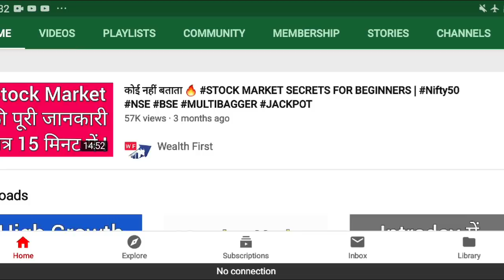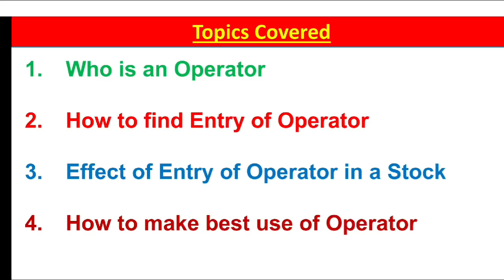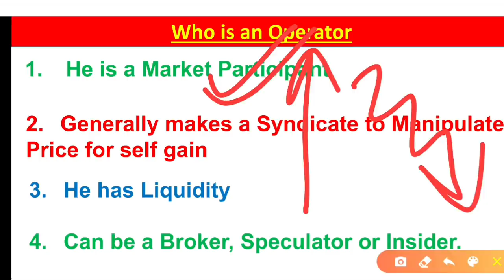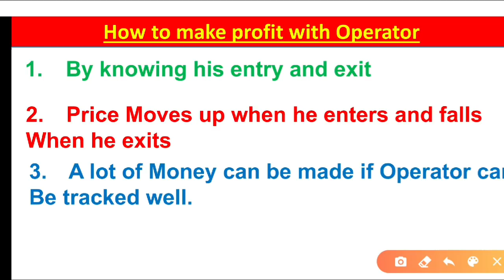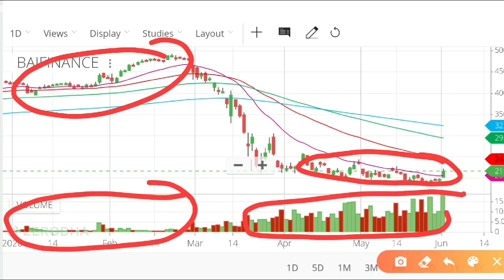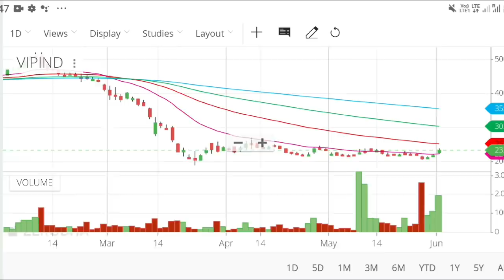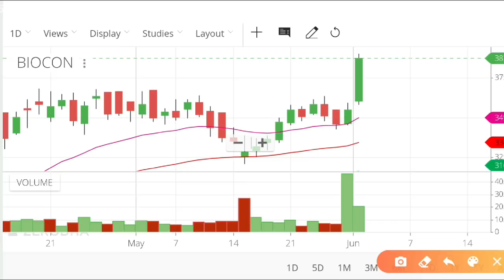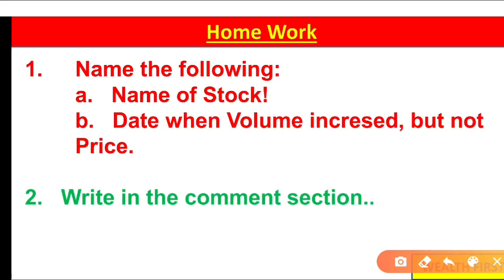#3 How to find Operator Stocks | Price Volume Strategy | How Operator Stock Market | Volume Spread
Join our private group free.  Free Acct opening. Zero AMC

My Powerful Trading Tablet ✔💰

7 habits of highly effective people

My Fitness Buddy 💪

Only accessory I wear 💎

1. nifty view
2. nifty option chain analysis
3. nifty view tomorrow
4. long term investment in stock market
7. corona vaccine
8. covid vaccine
9. share market crash
10. hero or zero strategy
11. hero or zero option strategy
14. stocks to buy for short term
15. swing trading strategies
16. option trading strategies
17. intraday trading strategies
18. best stocks to buy tomorrow
20. where to open dmat account
21. free intraday trading training
22. free option trading training
23. stock market classes
24. free stock market classes
25. stock market news
26. share market news
27. business news today
28. stock market news today
29. stock market learning videos
30. why market crashed today
31. penny stocks
32. multibagger stocks
33. multibagger penny stocks
34. penny stocks list
36. debt free penny stocks
37. penny stocks with strong fundamentals
38. how to invest in penny stocks for beginners
39. top stocks 2021
40. latest share market news
41. latest share market tips
42. latest share market tips in hindi
44. latest stock market news
45. stock market in hindi
47. swing trading strategies
48. intraday trading tips
49. share market portfolio
50. stock market classes
52. latest share recommendations
53. nifty weekly view
54. latest stock picks
55. moneycontrol news
56. stock market today
57. stock market india
58. stock market basics
59. stock trading
60. share tips
62. share market basics for beginners
63. share trading for beginners
64. share market me paise kaise lagaye
65. how to make money in stock market
66. how to invest in stock market
67. stock market for dummies
68. ipo kya hai
69. ipo kaise kharide
70. ipo news
71. latest ipo news
72. upcoming ipo
73. sebi guidelines
74. sebi notice
75. sebi circular
76. fomo
77. ema strategy
82. best stock market youtube channel for beginners
83. best intraday trading youtube channel
84.  best share market youtube channel for beginners
86. best youtube channel for wealth management for beginners
87. best youtube channel on long term investment
88. personal finance
89. top youtube channel on stock market
90. best youtube videos on personal finance
91. dmat account kaise khole
92. dmat account in hindi